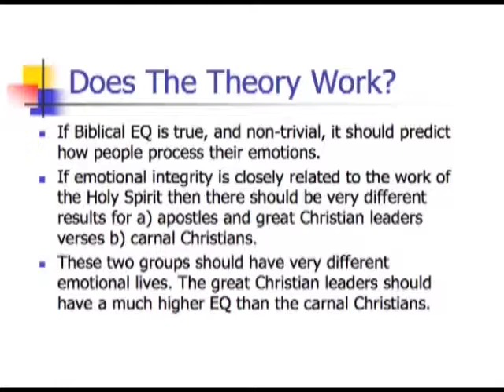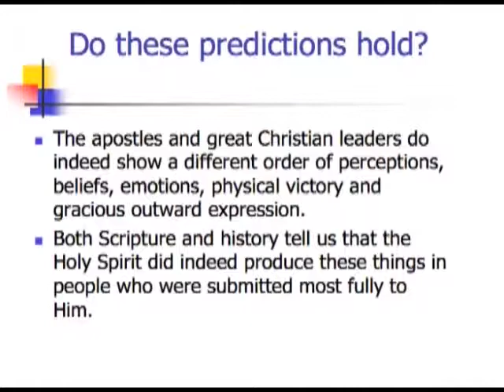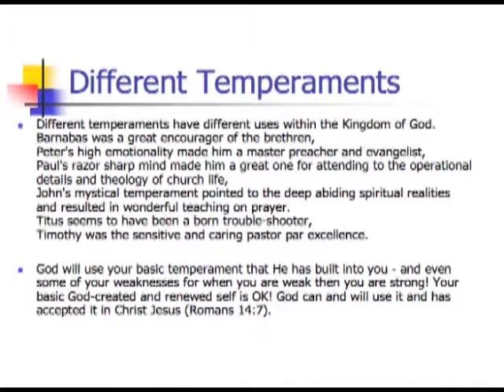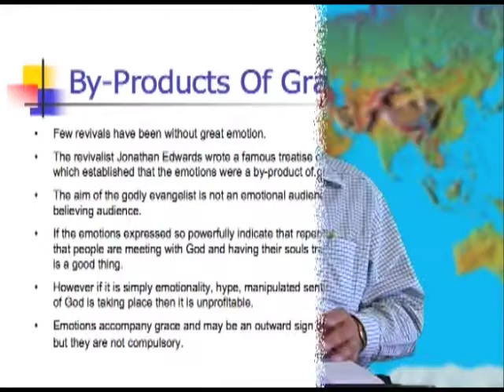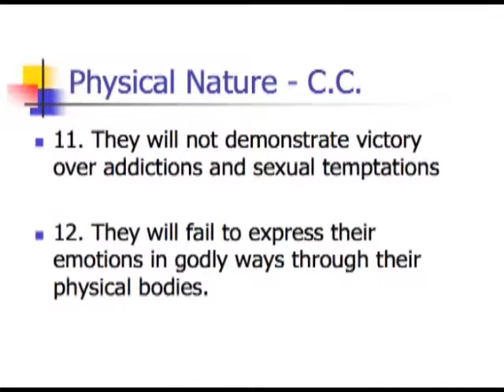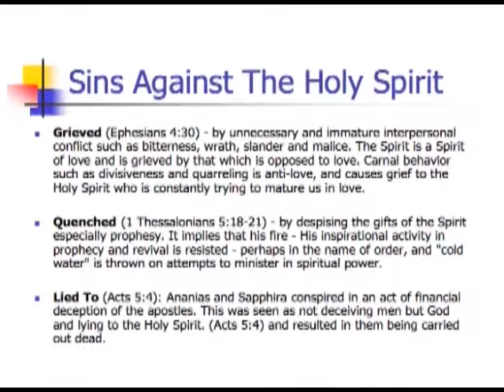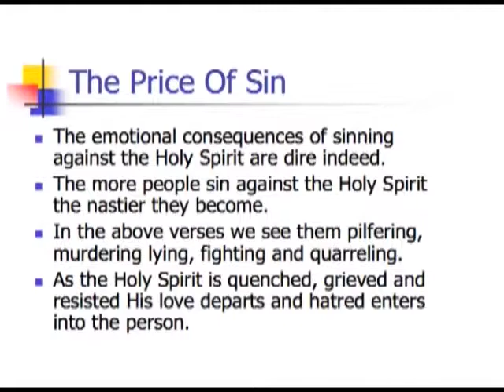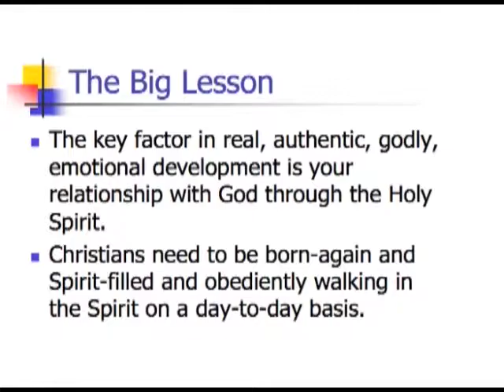Biblical EQ Session 3 - Testing The Theory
Part 3 of a 10 part series on Biblical EQ by John Edmiston.  For more information or to purchase the book of the same title, please